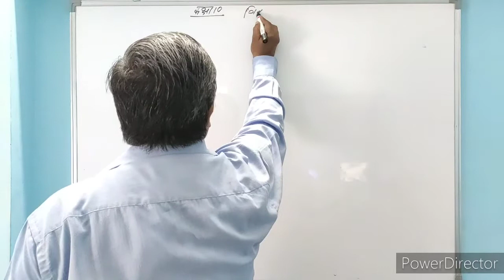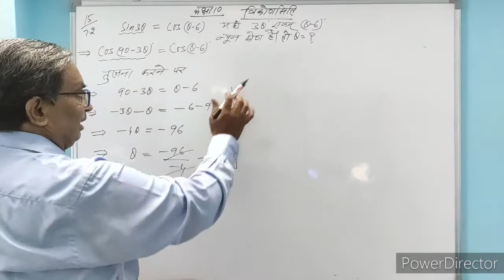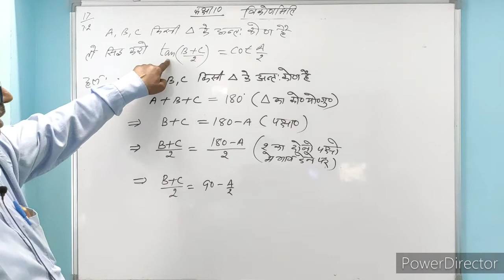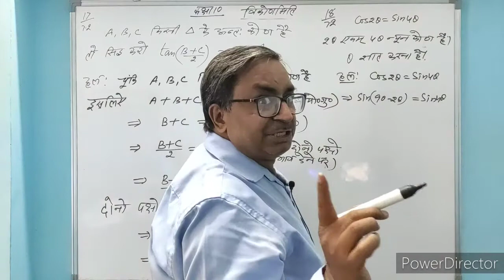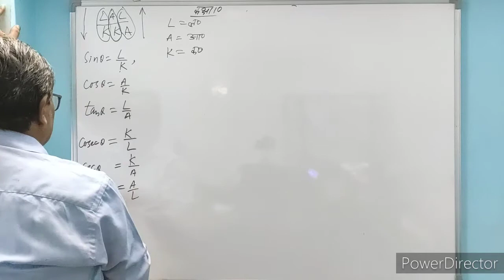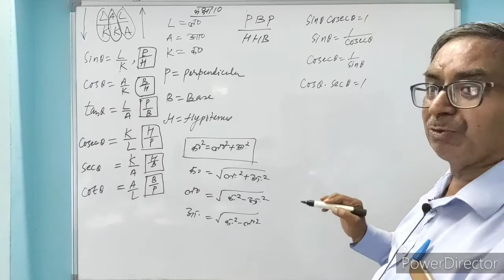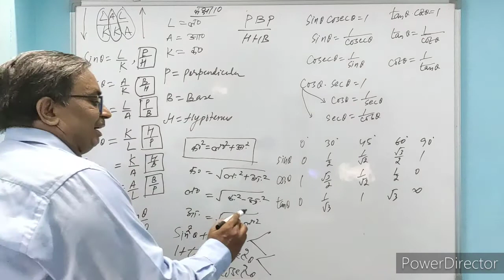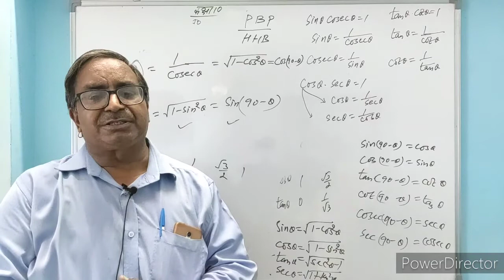NCERT Class 10 | Mathematics | Chapter 7[Trigonometric Identities]- Lecture 9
Chapter - Trigonometric Identities